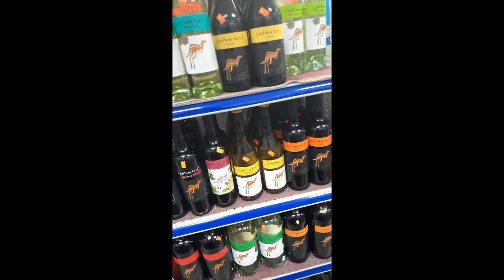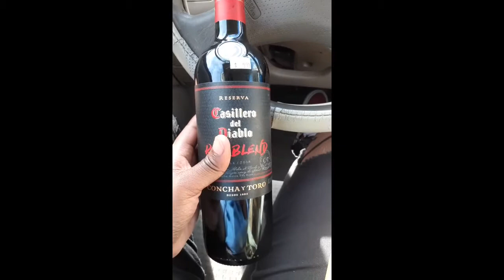Ride Along: Gas Station "Wine Tasting"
Facebook: Shy Statements , Shaniya Wade